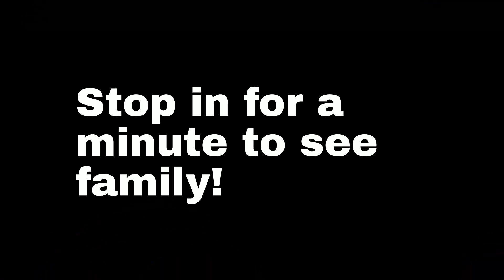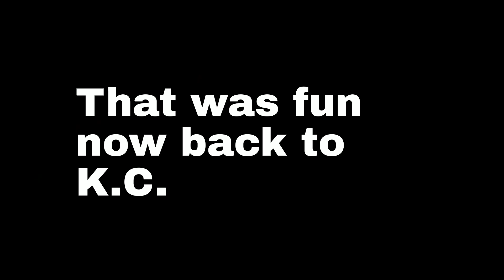A Day In The Life | Day Trip Vlog JW MACK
Hey family come experience the day Trip I took to Texas. This was  a quick trip to Dallas\ Ft. Worth, to see family & friends, so sit back and enjoy!